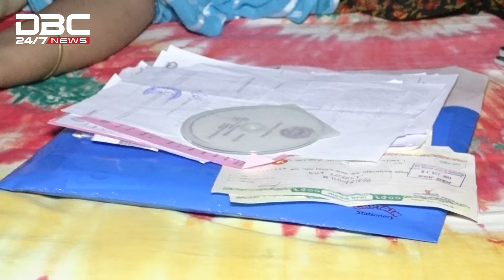মায়ের জন্য সন্তানের আকুতি | DBC NEWS Special